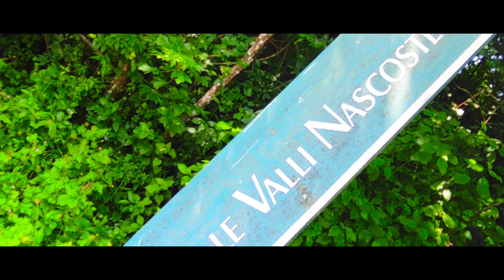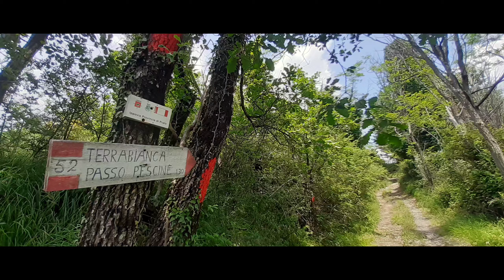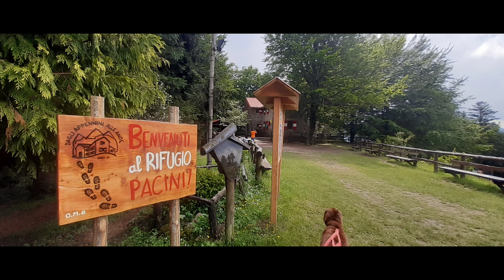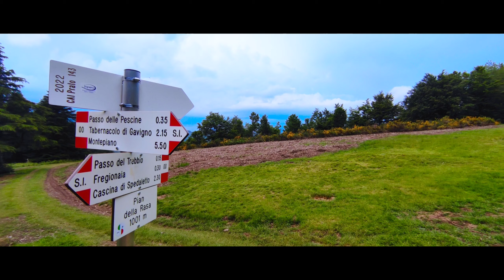Dove canta il gallo